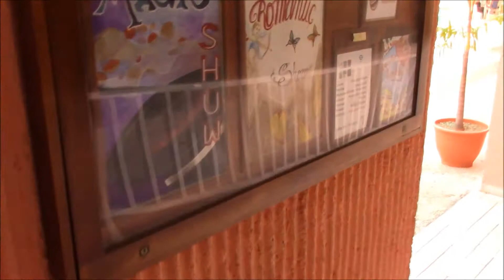Varadeo Cuba Playa Beach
Varadero Cuba Playa Beach Octobre 2017